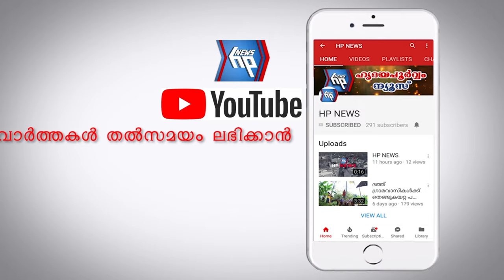വികസന മുന്നേറ്റ ജാഥക്ക് വർക്കലയിൽ ഊഷ്മളമായ സ്വീകരണം